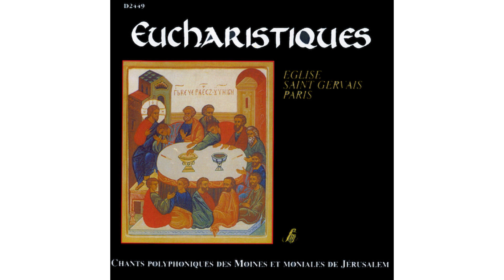Fraternités Monastiques de Jérusalem, Martine Moudingo - Le Christ nous fait asseoir à sa table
Taken from Eucharistiques - Église Saint-Gervais, Paris (Chants polyphoniques des moines et moniales de Jérusalem)